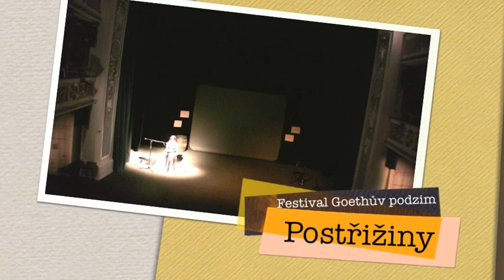Goethův podzim - Postřižiny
Goethův podzim je literární festival, který má za cíl popularizovat českou literaturu.
Ambicí je nechat ožít příběhy knih v podání herců. Nabídnout pohled na literaturu ze strany známých osobností. Nechat se vtáhnout do příběhů knih a inspirovat se jejich myšlenkami.